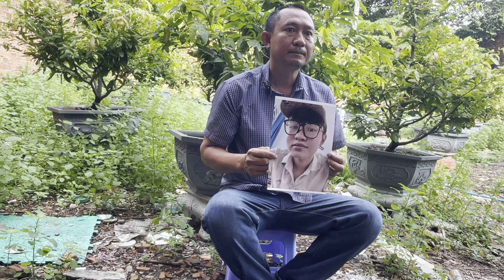Ngày 15/7 anh ở Dĩ An Bình Dương Nhờ timcon